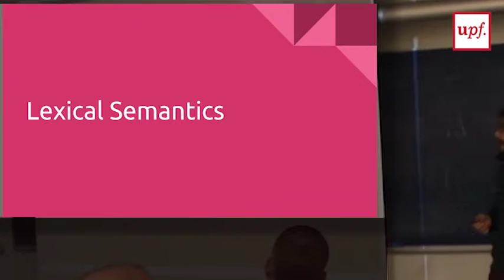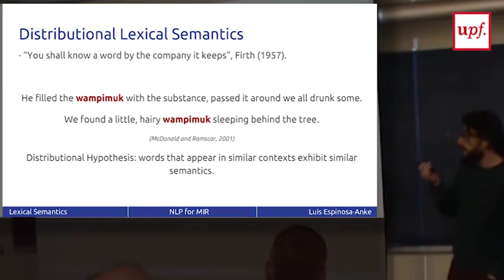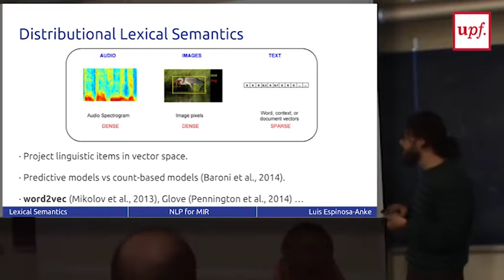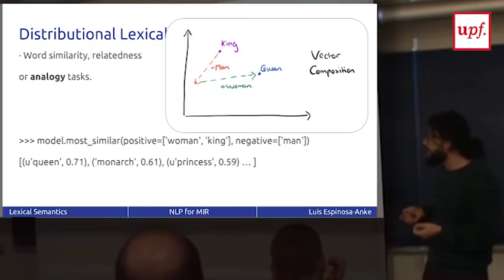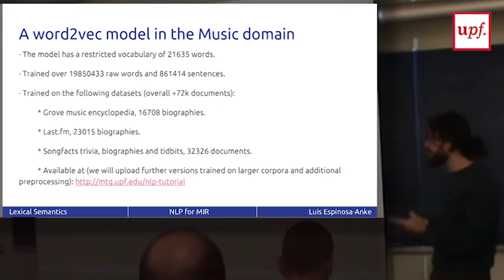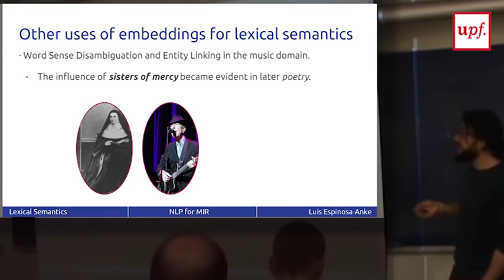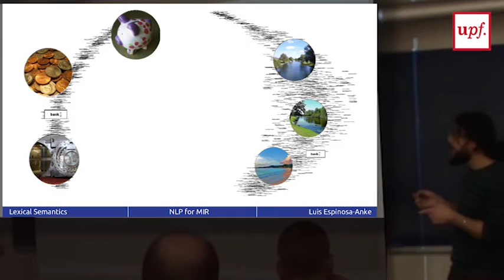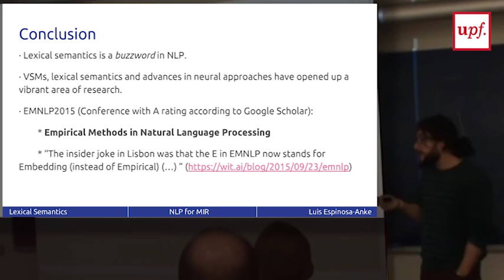Tutorial - Natural Language Processing for Music Information Retrieval. Lexical Semantics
In this tutorial, we focus on linguistic, semantic and statistical-­based approaches to extract and formalize knowledge about music from naturally occurring text. We propose to provide the audience with a preliminary introduction to NLP, covering its main tasks along with the state­-of-­the-­art and most recent developments. In addition, we will showcase the main challenges that the music domain poses to the different NLP tasks, and the already developed methodologies for leveraging them in MIR and musicological applications.

María de Maeztu Strategic Research Program on Data-driven Knowledge Extraction